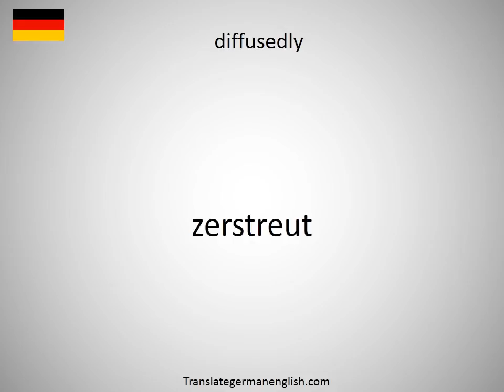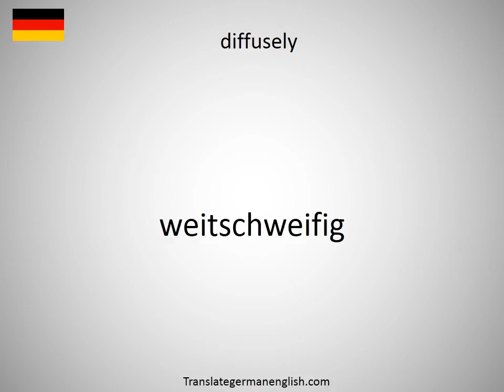How to say diffused incidence of light in German?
How to say diffused incidence of light in German? Learn the pronounciation diffused incidence of light! How to Pronounce diffused incidence of light. Expand your vocabulary, learn German words. Practice German online. Use this free pronunciation guide to practice words at a time. Learn German for free. Thank you for viewing, please like or subscribe! hoe om te sê, si të thuash, እንዴት እንደሚናገር, wie sagt man, comment dire, come dire, como dizer, как сказать, nasıl denir, cómo decir, 怎么说, πώς να το πω, hoe zeg je.